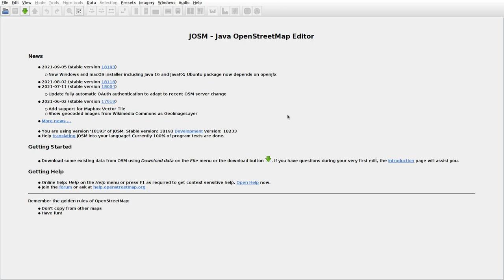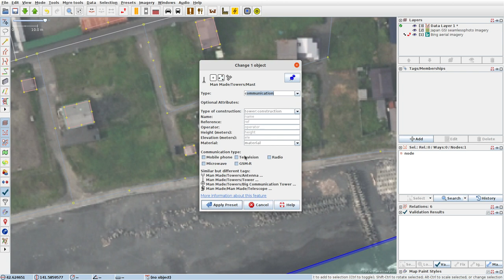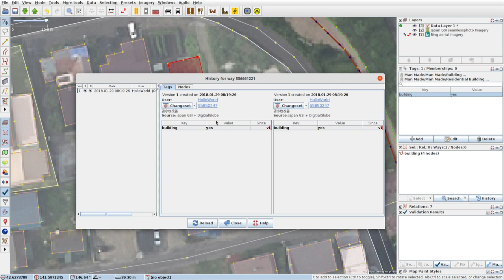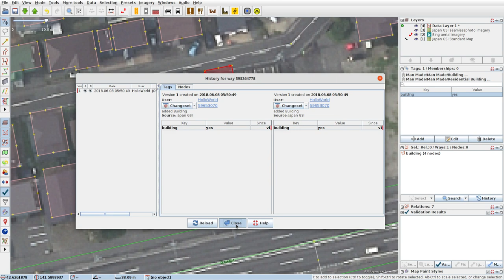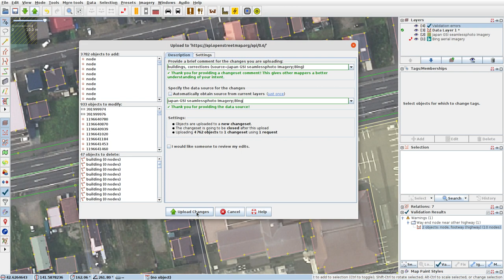JOSMrec0873 2021 09 28